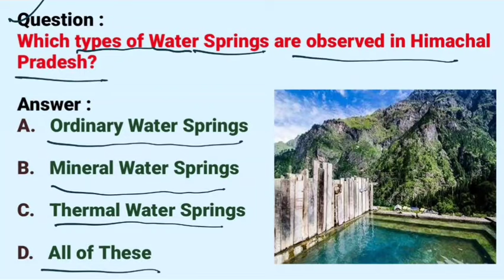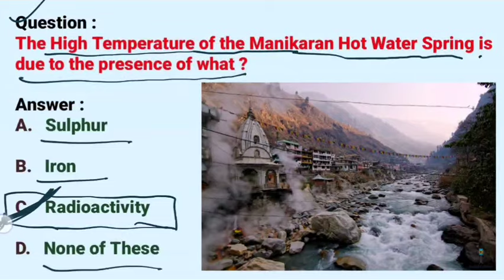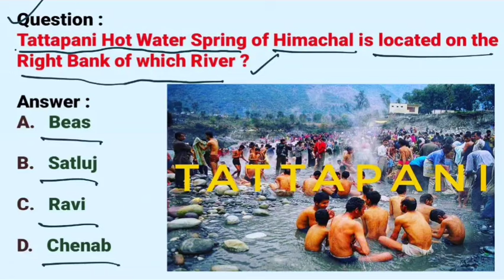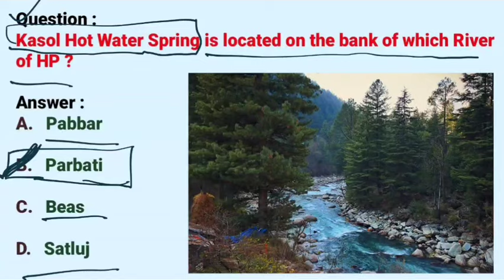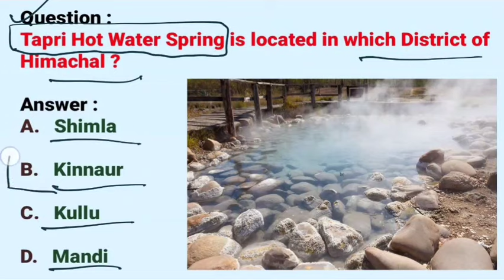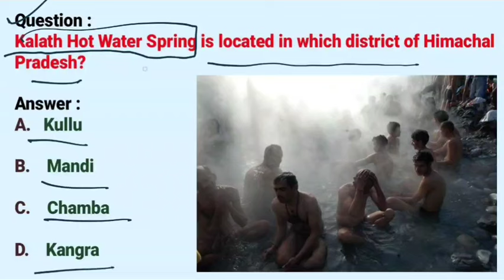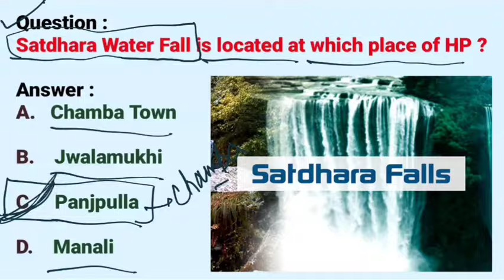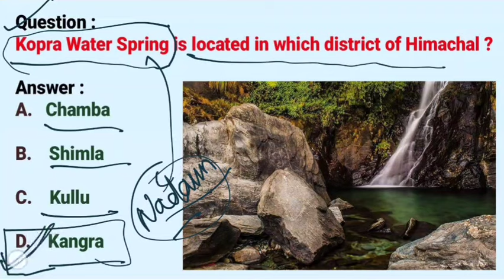Hot Water Springs & Waterfalls of Himachal : Lecture-5 | HP GK Series Topicwise MCQs |HP Allied 2024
Follow Our Telegram Channel for PDF

Here is description about the Himachal Pradesh GK Series.
It is the 5th Lecture about the Hot Water Springs & Waterfalls of Himachal.

Himchal Pradesh has been endowned with a number of water springs both Hot water springs and Cold water springs. Generally there are three types of water springs observed in Himachal Pradesh. They are ordinary springs, mineral water springs and thermal water springs.

1. Tattapani
2. kasol
3. Vashisht
4. Manikaran
5. kheerganga
6. Jeori
7. Tapri
8. Kalath
9. Rahalla Waterfall